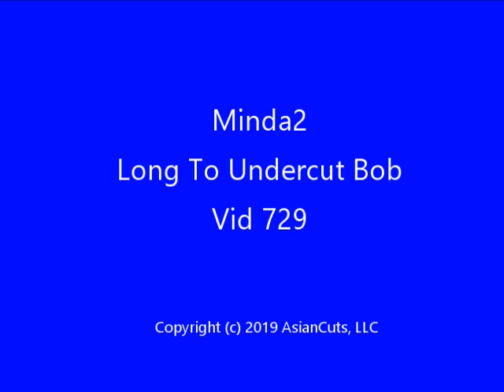Vid 729 – Minda2 Long To Undercut Bob